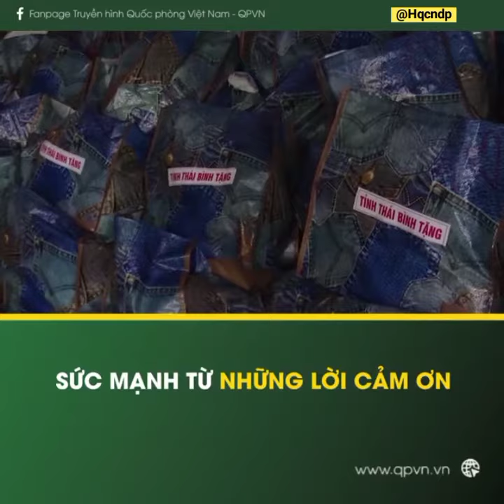Sức mạnh từ những lời cảm ơn